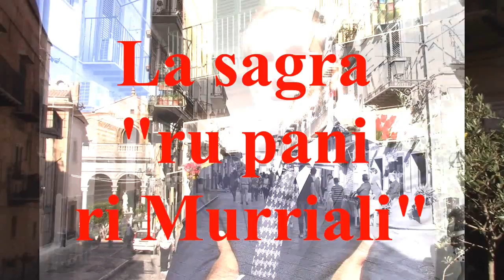La 1ª sagra del pane di Monreale (20-21 maggio 2017)